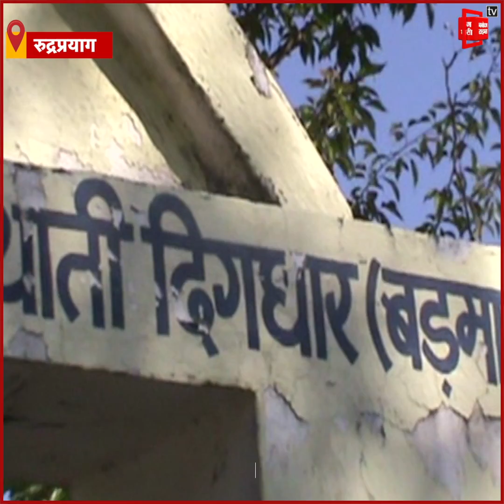Rudraprayag में नही बना sainik_school की भवन, ग्रामीणों ने किया विरोध प्रदर्शन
भले ही उत्तराखंड वो पहला राज्य हो जिसमें दो-दो सैनिक विद्यालयों की सौगात मिली हो...लेकिन रूद्रप्रयाग जिले में स्वीकृत सैनिक विद्यालय पिछले आठ सालों से अधेरे में लटका हुआ है...मामला जखोली विकासखण्ड के बडमा पट्टी के दिगधार गांव का है...जहां साल 2013-14 में स्वीकृत सैनिक विद्यालय बनाना शुरु हुआ था. जिसके बाद क्षेत्र के लोगों में ही नहीं बल्कि पूरे जिले में एक खुशी की लहर दौड़ पड़ी थी. सैनिक विद्यालय पर शुरूआत में करीब 10 करोड़ खर्च तो कर दिए गए...लेकिन उसके बाद कार्य ठप्प हो गया...पिछले आठ सालों से ग्रामीण सैनिक विद्यालय निर्माण के लिए संघर्ष कर रहे हैं.